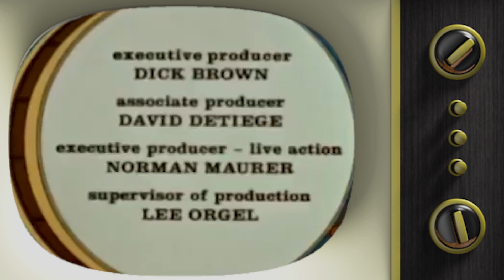The New 3 Stooges "Movie Scars" (1965) TV SHOW | COMPLETE FILM FUNNY and CLASSIC CARTOON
Vintage cartoon FILM for lovers of the classics:

The New 3 Stooges is an American animated television series that ran during the 1965–66 television season starring the Three Stooges. The show follows the trio's antics both in live-action and animated segments. The cast consisted of Moe Howard, Larry Fine and Joe DeRita (as Curly-Joe), with actor and close friend Emil Sitka co-starring, as well as Margaret Kerry. The stories took place in varied settings, including a California beach and sailing as buccaneers on the Spanish Main.